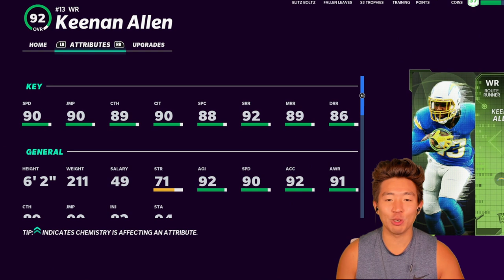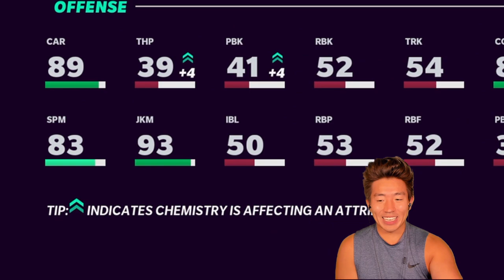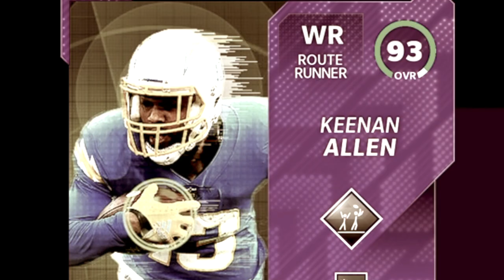Greg Jennings PUTS THE TEAM ON HIS BACK! w/ TWO BROKEN LEGS!? Madden 21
on his back doe